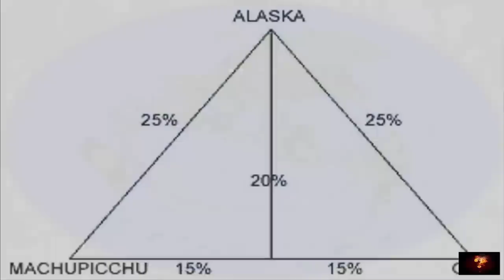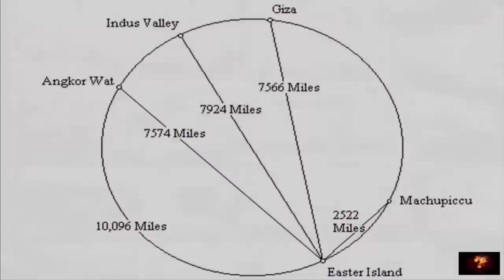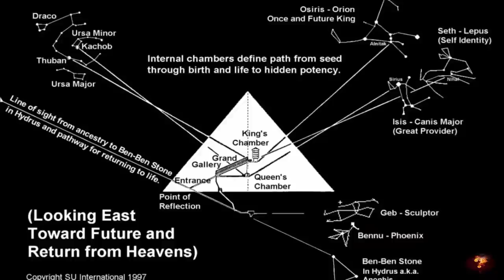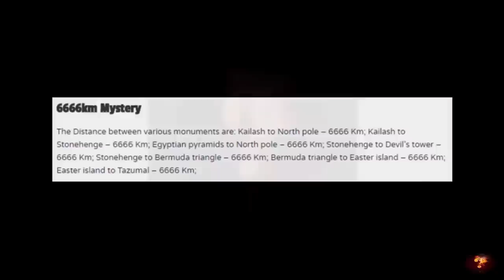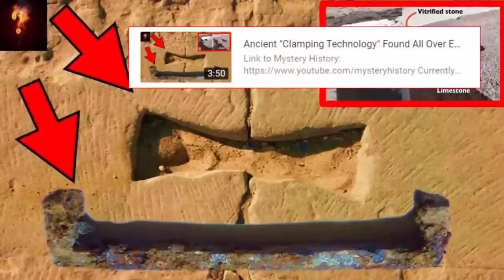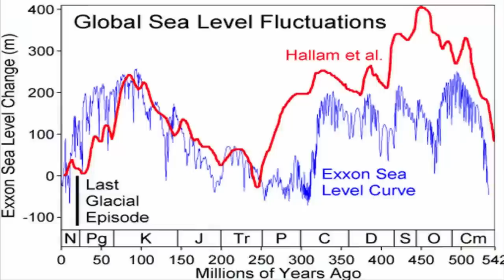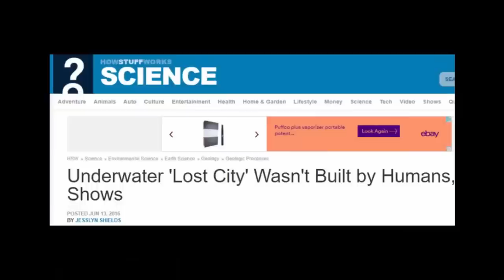Proof For The Pre-Flood Super-Civilization❓